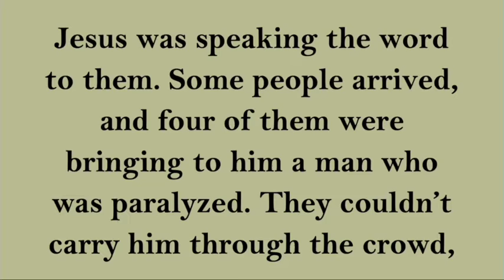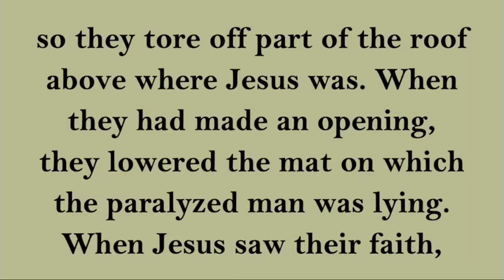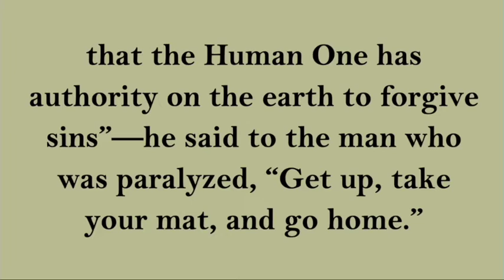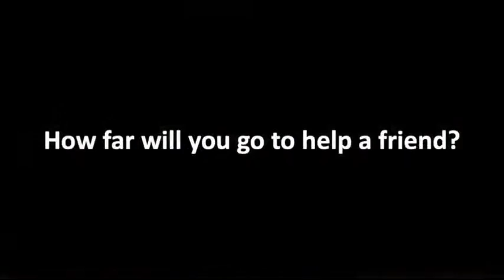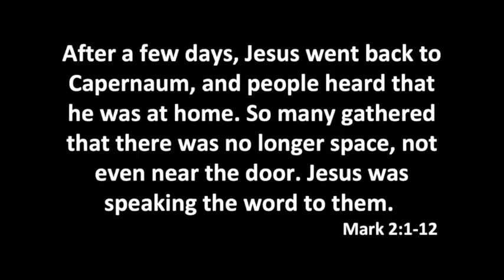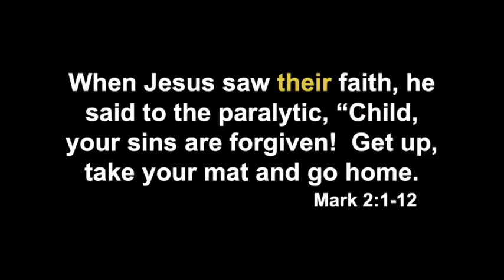At the Movies (1 of 3) - August 1, 2021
How Far Would You Go to Help a Friend - "The Peanut Butter Falcon" tells a powerful and heartfelt story of three unlikely characters becoming the best of friends. Using Mark 2:1-12, Pastor Tami shares a timely message about friendship, the kind of friends who will wreck the roof for one another, and what Jesus had to say about that. (We'll stream just the sermon here, but you can watch and participate in the whole service